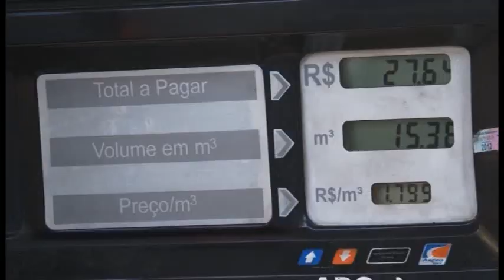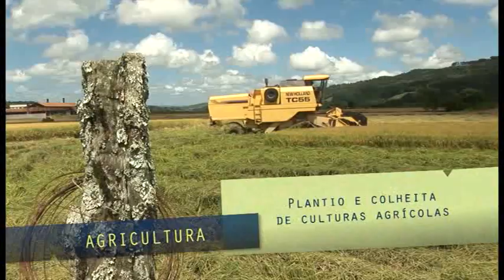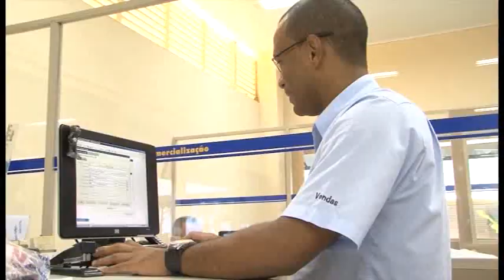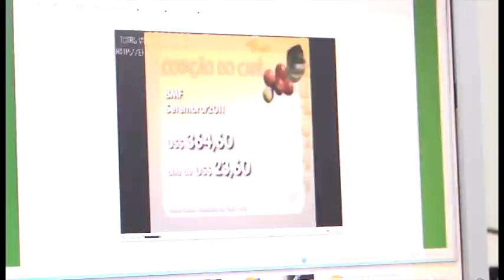dvd 1D e Tec Como Estudar a Distáncia, Recursos Naturais e Agroecologia VT 04